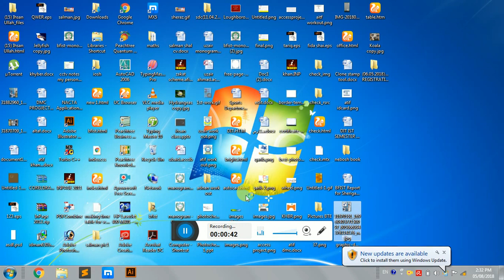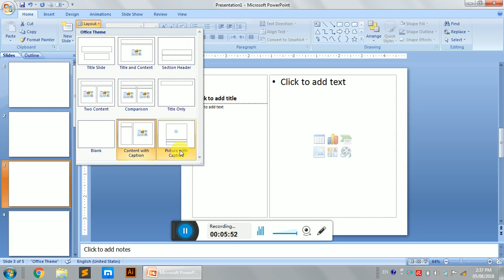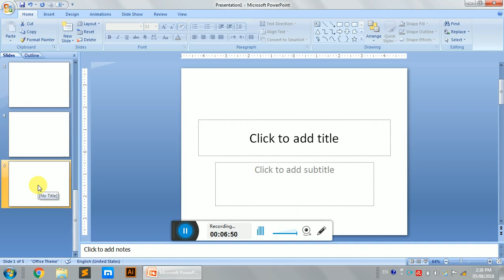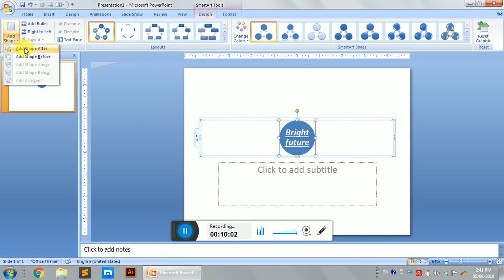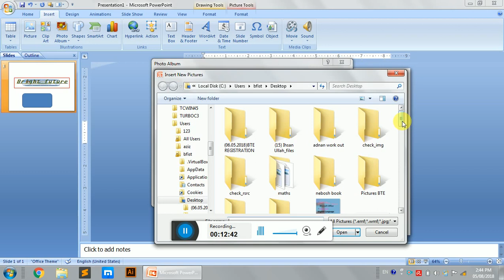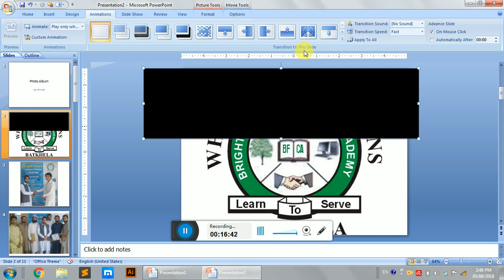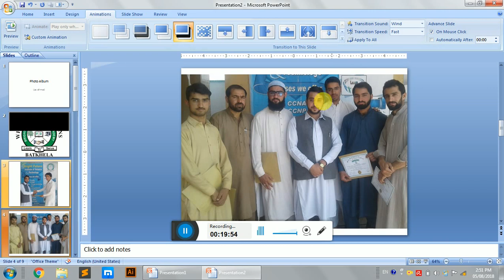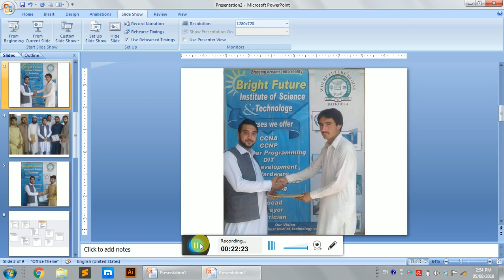Pashto Microsoft PowerPoint 2007 pt1 (Add slides, picture, chart, transition, Design etc)